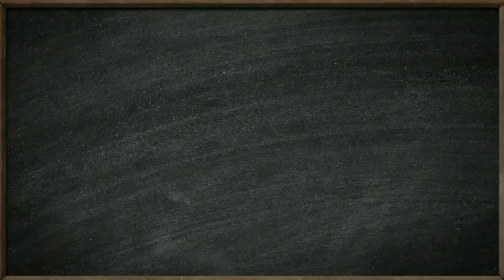Петрушин Роман Рыбинский район